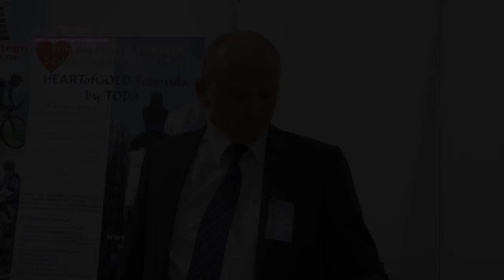A gdyby tak zadbać o swoje serce?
Jubileuszowy XXX Festiwal Zdrowia i Niezwykłości w Łodzi odbył się 6-8 listopada 2015 w Hali EXPO przy ul. Al. Politechniki 4. Rekordowa ilść zarówno wystawców jak i zwiedzających to wyraz zapotrzebowania na tego typu przedsięwzięcia. Dziękujemy wszystkim wystawcom i gościom XXX Festiwalu za udział i zapraszamy na kolejną edycję, która odbędzie się w dniach 11-13 marca 2016.